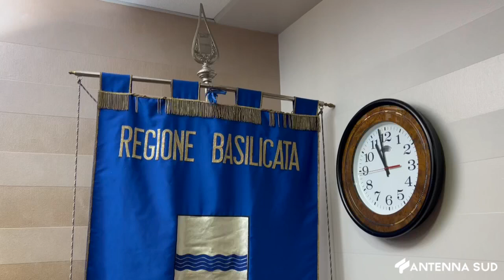24 GIUGNO 2024 - REGIONE BASILICATA, CONSIGLIO RINVIATO: OPPOSIZIONE PRONTA AD OCCUPARE L’AULA